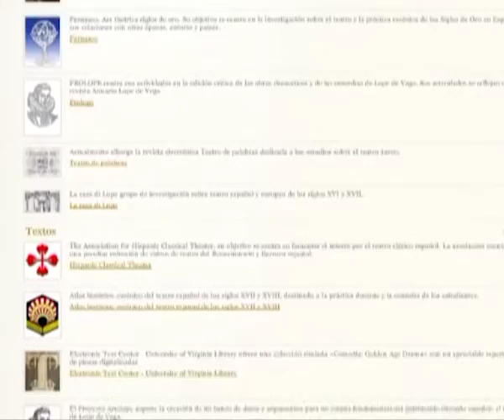Portal "Teatro del Siglo de Oro" en la Biblioteca Virtual de Miguel de Cervantes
Vídeo. 10 Aniversario de la Biblioteca Virtual Miguel de Cervantes. Incluido la Biblioteca Virtual Miguel de Cervantes Teatro Siglo de Oro. Universidad de Alicante.